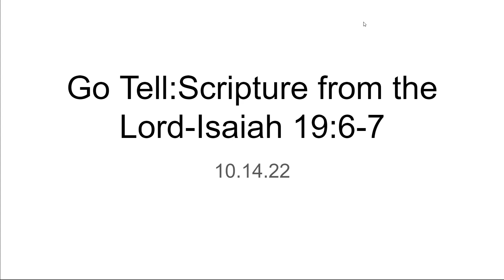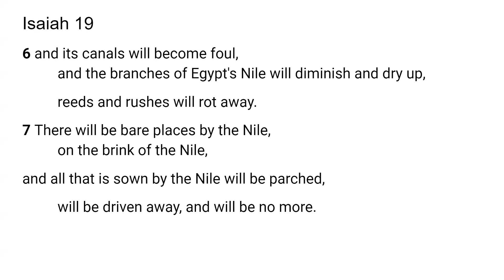Babylons Demise -Scripture from the Lord- Isaiah 19:6-7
The Lord very graciously gave me Isaiah 19:6-7 for today's lesson. I feel that it is a great privilege and that God will give us revelation as we dig in and uncover the jewels and treasures of His word.. I pray it is a blessing to you as it was to me. I love you all and I am praying for the fulfillment of your destiny even as the road becomes more narrow in Jesus mighty name!